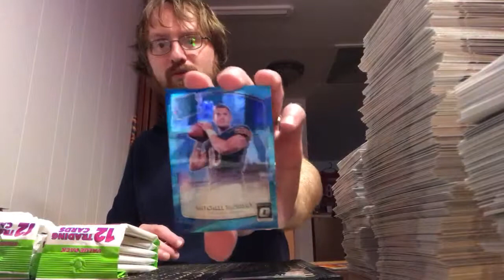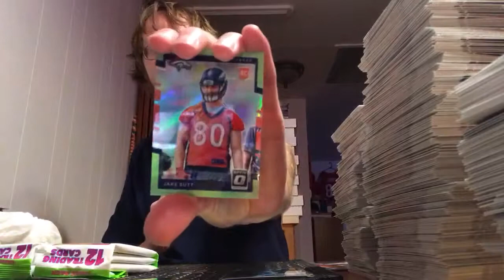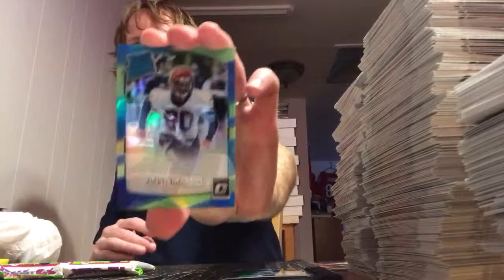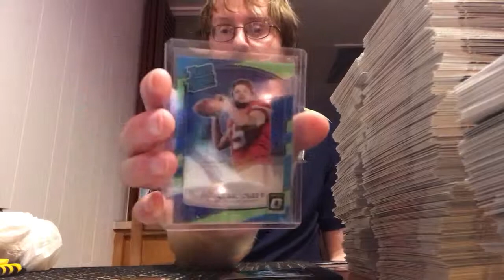2017 Donruss Optic Football Fat Pack Box Break | Trubisky color Prizm